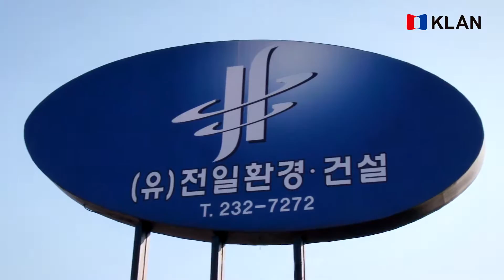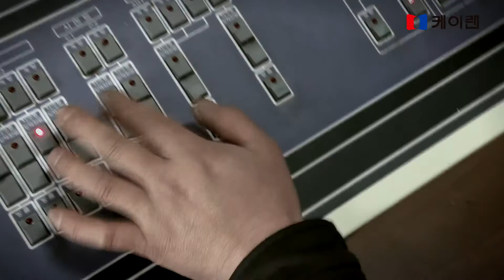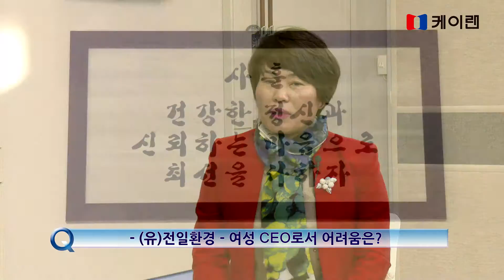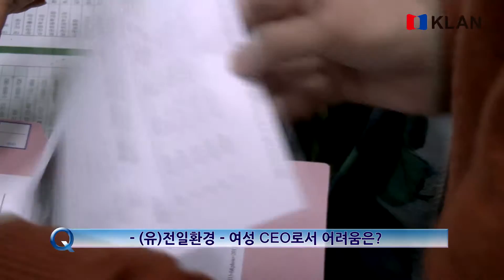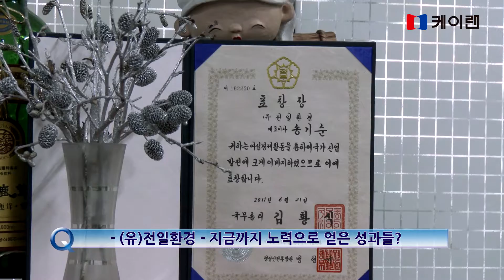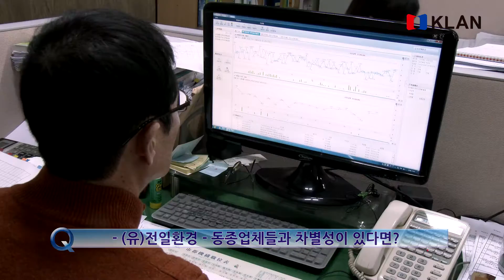[기업탐방 프라이드] (유)전일환경 송기순대표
케이랜 기업탐방 프라이드는 자부심을 갖고 일하는 기업을 찾아 소개하는 프로그램입니다.